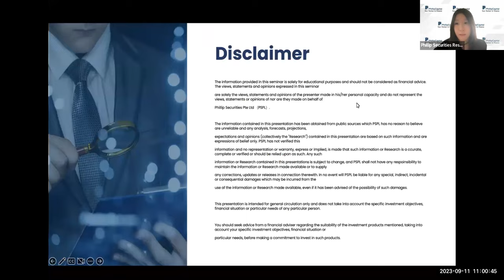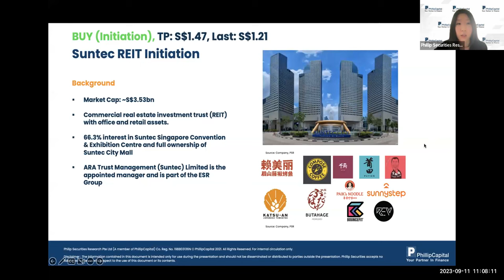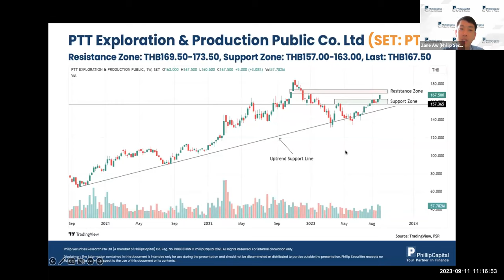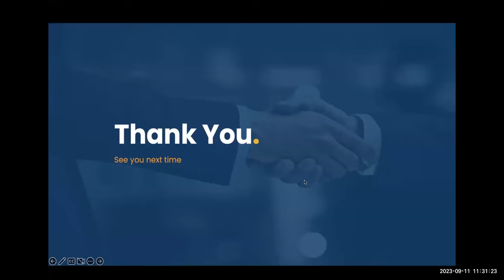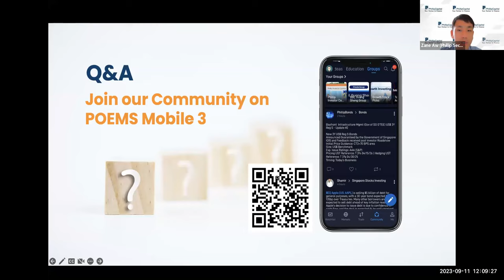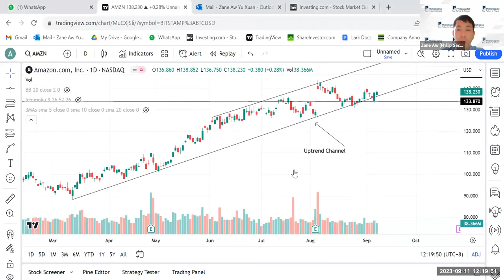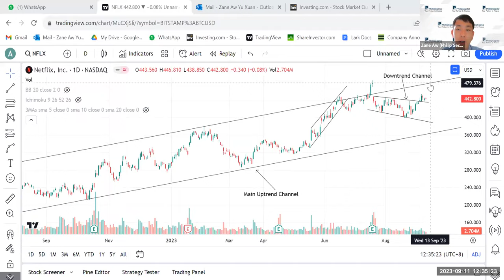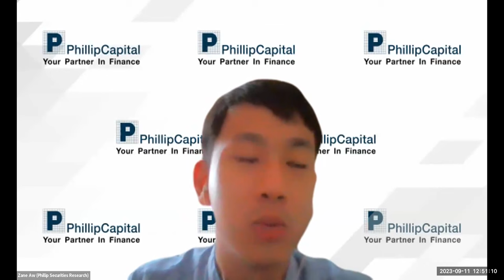Weekly Market Outlook: Suntec REIT, Food Empire Holdings, Tech Analysis, SG Bank, SG Weekly & More!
00:28 Singapore Banking Monthly
07:02 Suntec REIT
11:30 Technical Analysis
17:39 Food Empire Holdings Ltd
23:32 Week 32 Phillip Singapor Weekly
31:00 Q&A